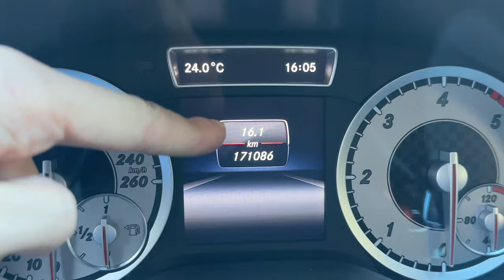quanti KM fa il BETA 300 con 1L?? mi si SPEGNE al POSTO DI BLOCCO!!! 👮🏻‍♂️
Quanto fa il beta 300 2t con 1 litro di benzina?
Come potete vedere non so andare in moto, però mi piacerebbe continuare a fare video su youp...no a parte gli scherzi, spero che il video vi sia piaciuto, fatemi sapere cosa ne pensate e se vorreste altri video.

Ps. Non ho voluto tirare troppo perché la moto ha un po’ di ore, sto rifacendo in questo momento pistone e biella e porterò ovviamente un video di come va la moto a cannone 🚀😁